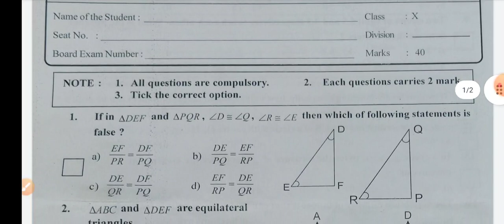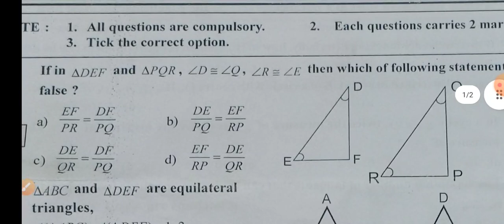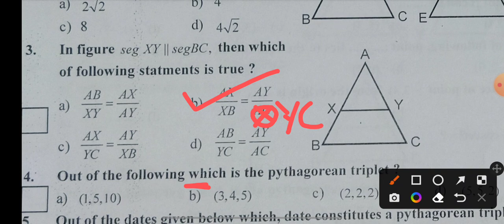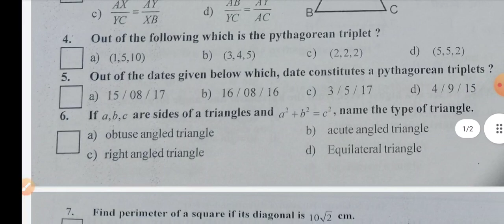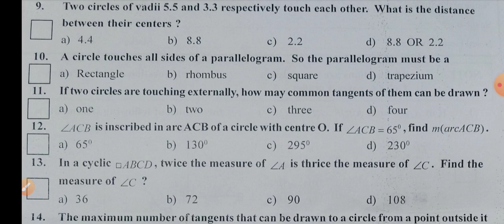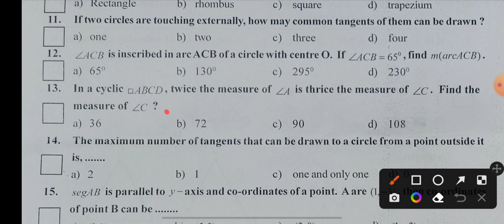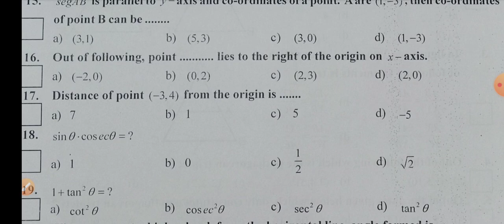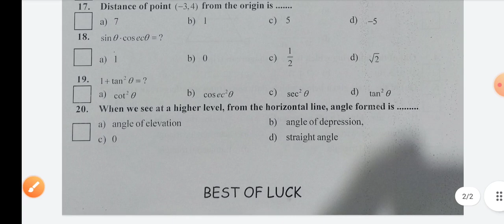SSC BOARD MCQS INTERNAL EVAL.|QUESTIONS PAPER|शा.प्र.प.दहावी|अंतर्गत मुल्यमापन प्रश्नपत्रिका गणित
INTERNAL EVALUATION MATH
SSC BOARD
अंतर्गत मुल्यमापन दहावी बोर्ड
बहुपर्यायी प्रश्नपत्रिका ऊत्तरांसह